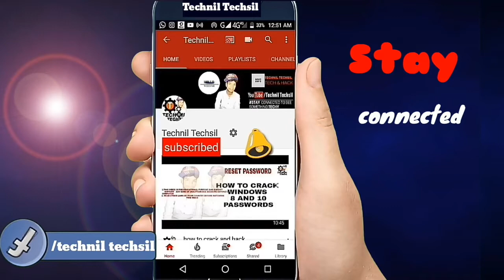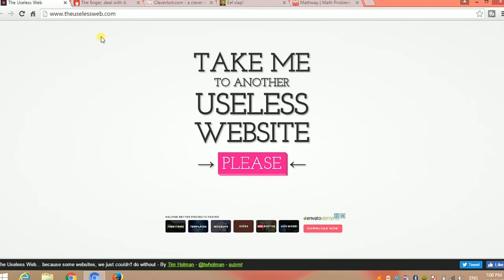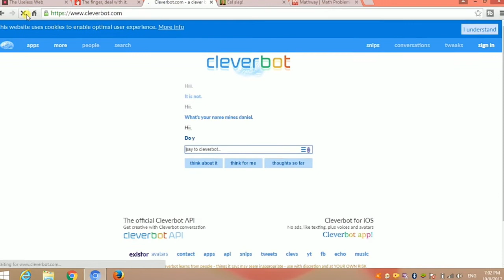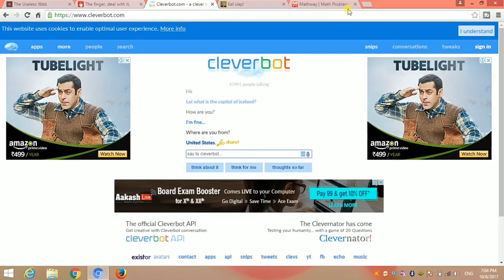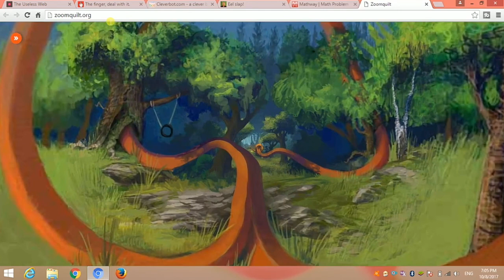दुनिया की 5 सबसे secret Websites | tech video HD | in hindi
Collection of top 5 amazing websites
5. =clever bot as girlfriend/boyfriend

Technil Techsil